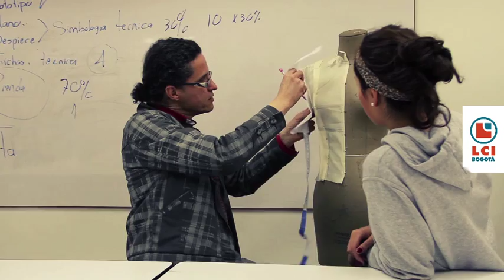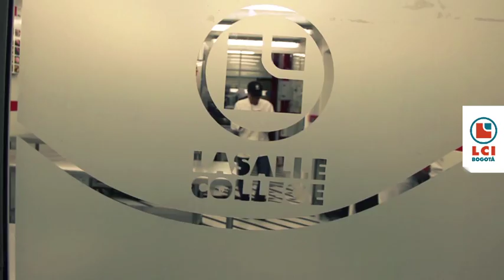LCI Bogotá | LaSalle College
Hacemos parte de LaSalle International Network, la red de educación canadiense más grande del mundo y que está presente en 4 continentes y más de 10 países.

Abre tus posibilidades y conoce las tendencias que te permitirán prepararte para el mundo laboral.

Únete ya a esta gran comunidad académica y haz parte del cambio.